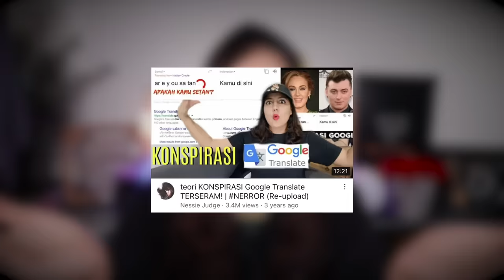TEORI-TEORI KONSPIRASI VIRAL DI INDONESIA!!